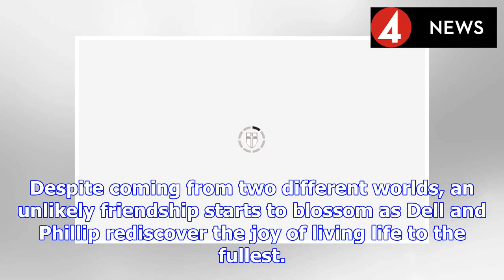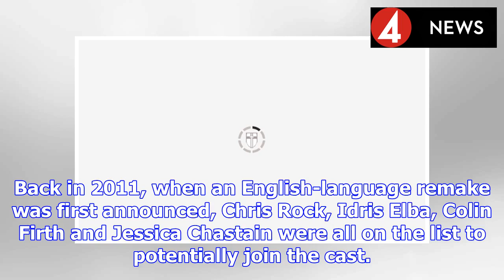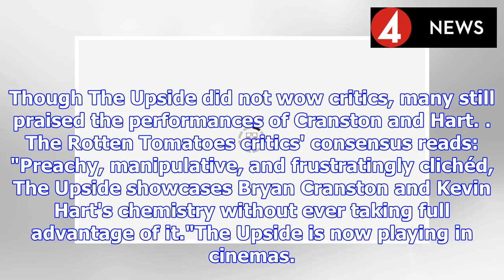The Upside box office: How much did The Upside make at the box office? | BS NEWS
The Upside tells the story of Phillip is a wealthy quadriplegic who needs a caretaker to help him with his day-to-day routine in his New York penthouse. He decides to hire Dell, a struggling parolee w...